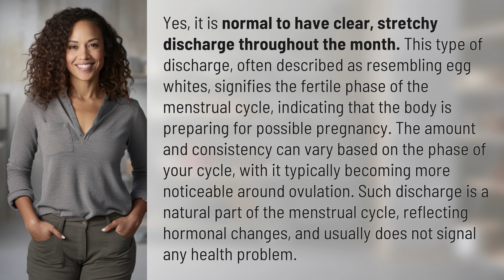Is it normal to have a clear, stretchy discharge throughout the month?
Understanding Clear, Stretchy Discharge: What You Need to Know 👉 Clear Discharge Facts 👉 Learn about the normalcy of clear, stretchy discharge throughout the month, its significance in the menstrual cycle, and why it is a natural occurrence not to be worried about.

Laura S. Harris (2024, May 1.) Is it normal to have a clear, stretchy discharge throughout the month?
    🌐 AskAbout.video